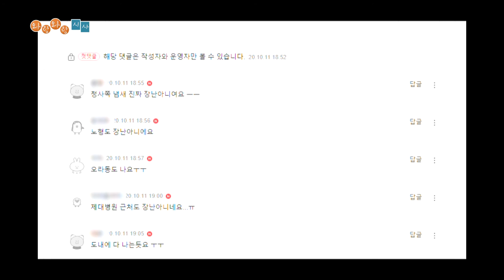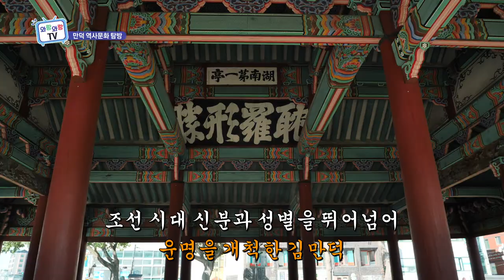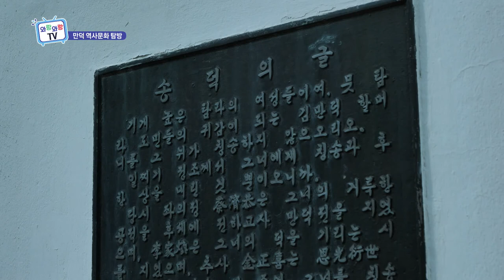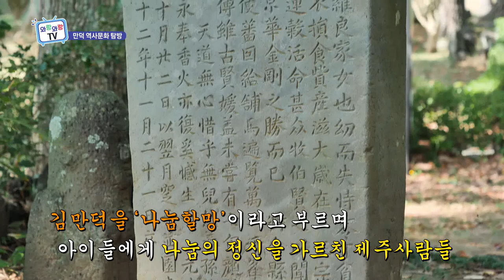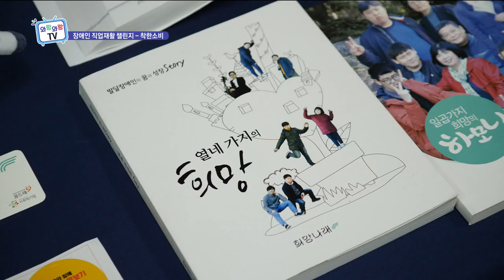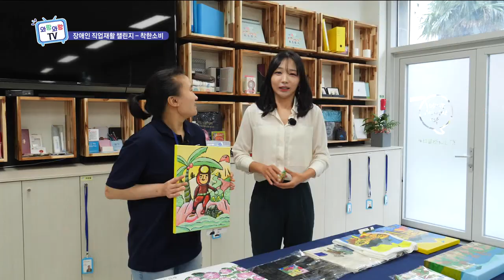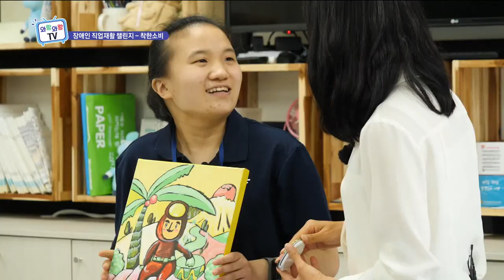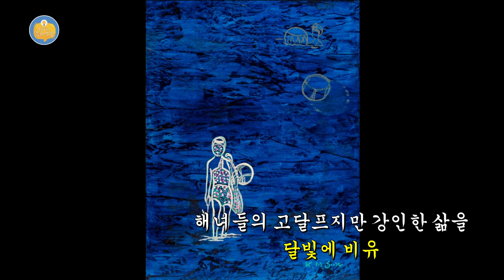와랑와랑 TV (10월 16일 방송)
스페셜 : 매주 토 오전 9시